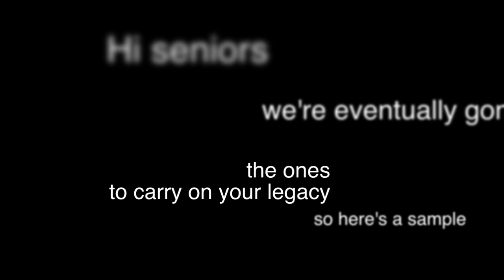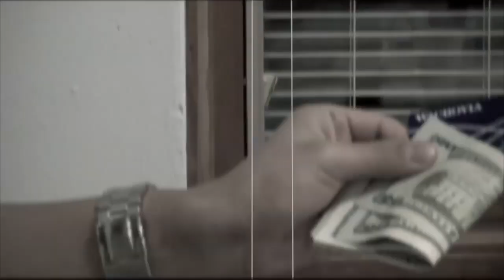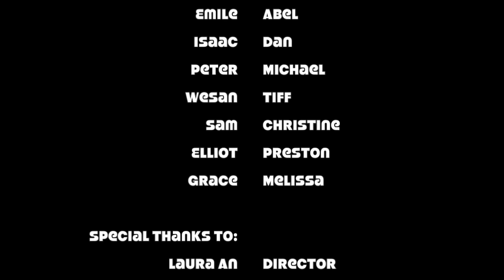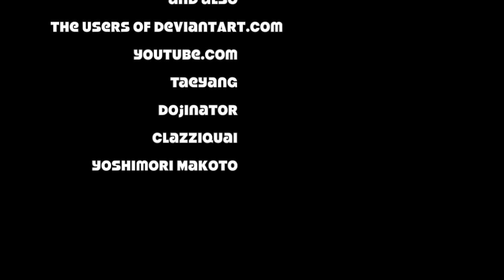Trailer: Blind Love (2012 CCF Senior Dinner Video - The Freshmen)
Second work.

Music credits to:

Clazziquai (Be My Love)
Taeyang (Wedding Dress) [YG Entertainment]
Yoshimori Makoto (In the Speak Easy)

I do not claim these musical works as my own, they are entirely the intellectual property of the creators and companies listed above. All copyrights are reserved to the aforementioned creators and companies.